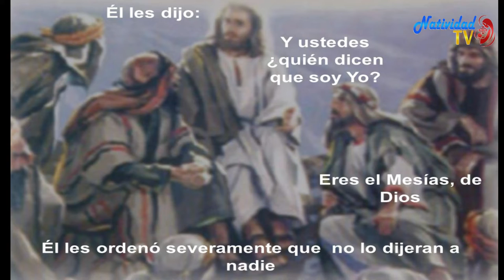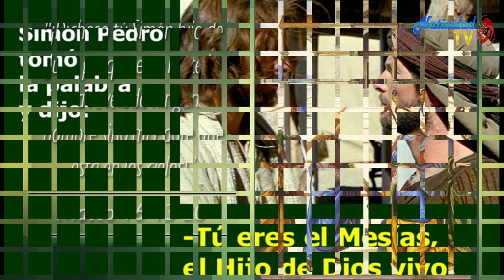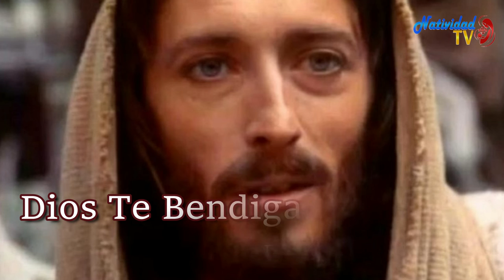EVANGELIO DE HOY Domingo 23/8/2020 Pbro. JUAN CARLOS GOMEZ YANEZ